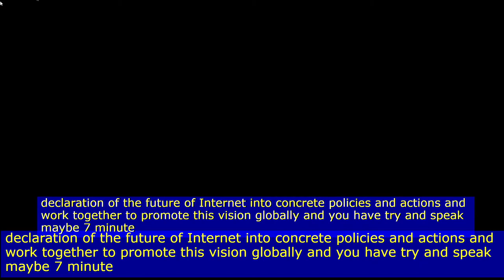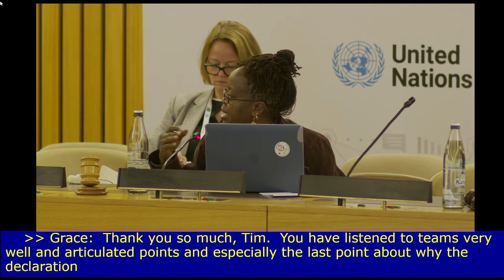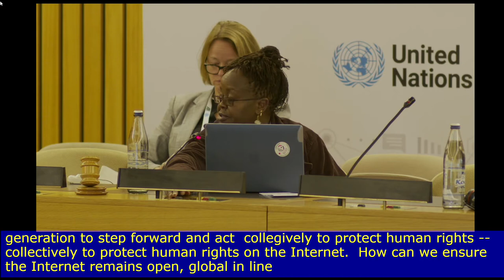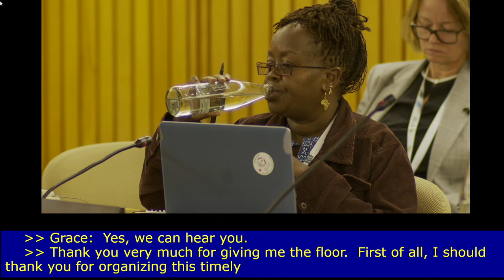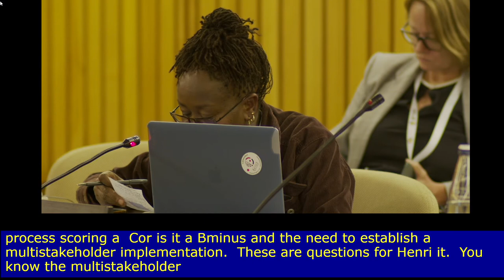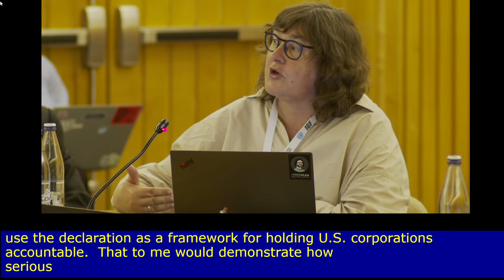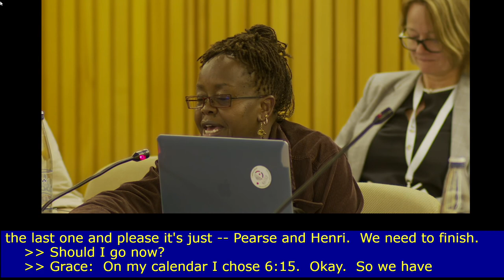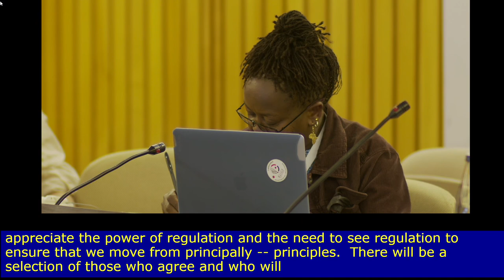IGF 2022 - DAY 2 - CR5 - WS#440 Declaration for the Future of the Internet